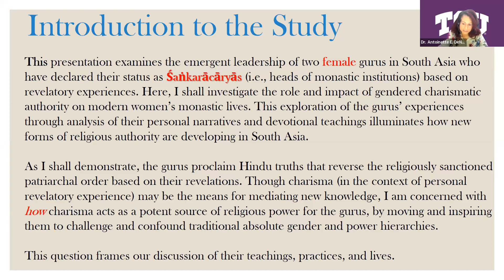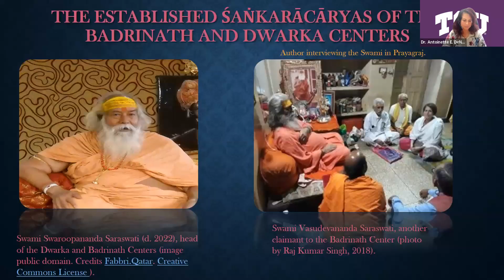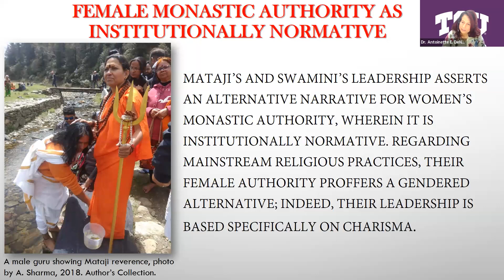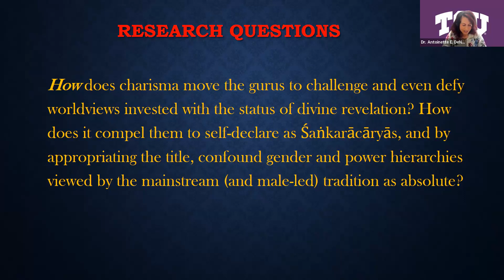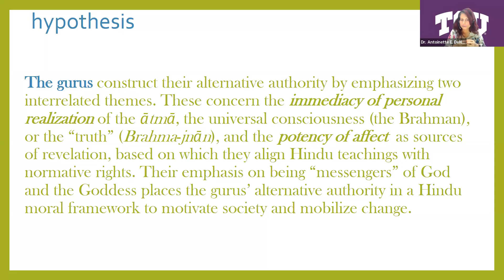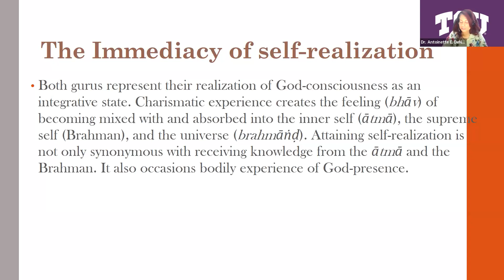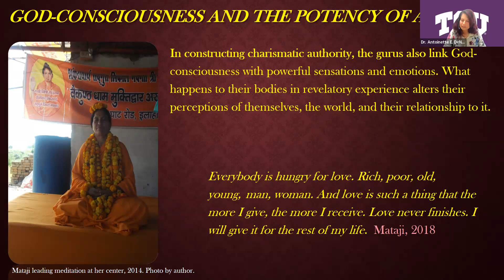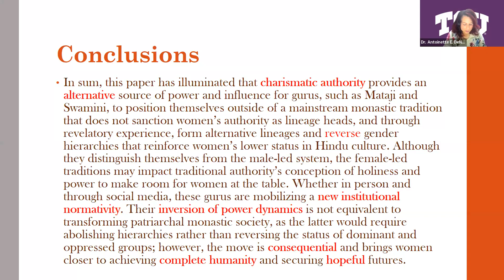Gender and Women’s Monastic Authority in Hindu Society: The Role of Charismatic Female Gurus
This lecture examines the emergent leadership of two female gurus in South Asia who have declared their status as Śaṅkarācāryās (i.e., heads of monastic institutions) based on revelatory experiences. They do this in order to change patriarchal monastic (akhāṛā) culture and challenge entrenched ideas of women’s inferiority in Hindu society. Bringing together ethnographic data and gender studies-centered analysis of their narratives and teachings, the author shall investigate the role and impact of gendered charismatic authority on modern women’s monastic lives.

Prof. Antoinette E. DeNapoli is a specialist in South Asian Hinduism with a focus on asceticism, gender, sexuality, embodiment, authority, modernity, and performance. She also conducts ethnographic research on contemporary South Asian Hindu communities centered around the leadership of female gurus and ascetics (sādhus), contemporary Hindu feminisms, and contemporary female traditions of devotional asceticism and mysticism in North India. Her first book, Real Sadhus Sing to God: Gender, Asceticism, and Vernacular Religion in Rajasthan, is published by Oxford University Press, and her next book entitled, Female Gurus and Grassroots Feminism: The Modern Struggle for Gender Equality in South Asian Hinduism, is underway with Oxford University Press. She is the editor of and contributor to a special journal issue entitled, Gurus, Priestesses, Saints, Mediums, and Yoginis: Holy Women as Influencers in Hindu Culture, with Dr. June McDaniel, which is forthcoming in Religions. Dr. DeNapoli is a Professor of Religion/South Asian Religions in the Religion Department at Texas Christian University, USA.